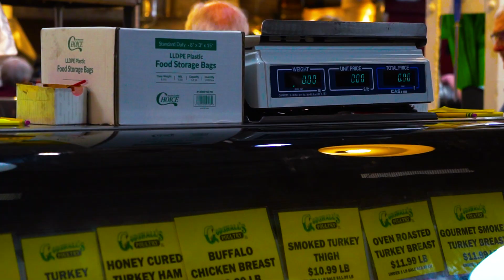Headphones in Public Pt.1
@aplo.supply.co on INSTAGRAM